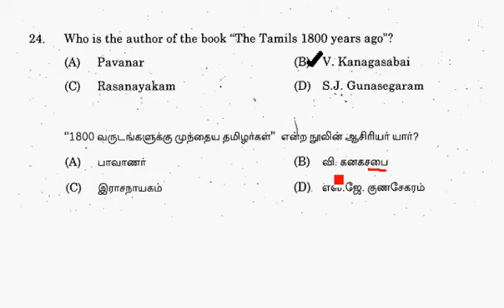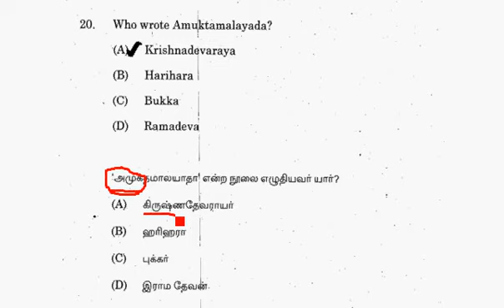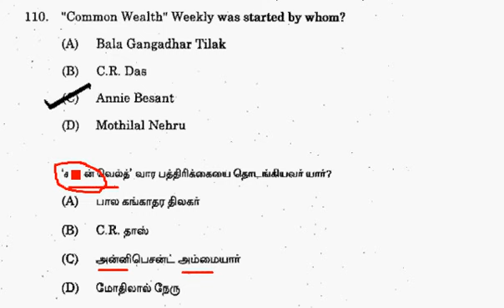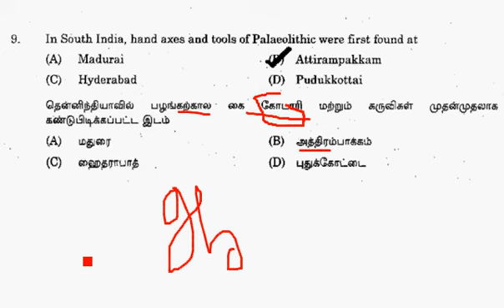TNPSC GK Shortcut Video 2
Our 2nd TNPSC Shortcut Video in Tamil. In this video, we covered 5 Random GK questions.

Keep Supporting...